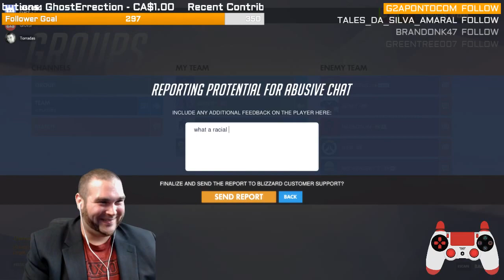[ENG] Nights With Torradas || Overwatch - Red Wine & Zenyatta Main... I'm Going To Need More Wine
Streamed 7 Days a Week - Drink, Game, and Talk Shit.

Catalyst Mints
Dockside Music
Razer Gaming
Logitech
Nvidia